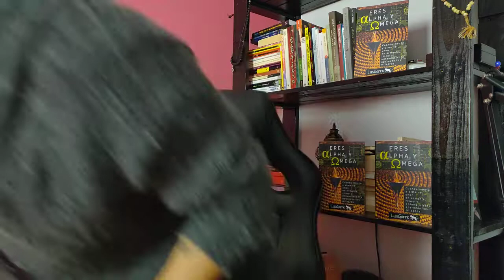¿QUE ES LA FUENTE UNIVERSAL? Como Conectar con la la fuente universal, fuente de energia universal!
¿QUE ES LA FUENTE UNIVERSAL?  Como conectar con la la fuente universal,como conectar con la fuente universal,como conectar con la fuente de energia universal,como conectar con la fuente de energía universal
Cualquier ser humano consciente y comprometido con su poder interior y manifestador de realidades físicas, es capaz de crear salud máxima en su cuerpo y mente, economía abundante en el área del trabajo y relaciones extraordinarias durante toda su existencia en la materia.
Todo es cuestión de entrenamiento mental y emocional, FE, creencias adecuadas y acción diaria perseverante, inquebrantable y disciplinada hasta lograrlo.
La trilogía ERES ALPHA Y OMEGA despertará la consciencia de quienes la lean, la estudien y la apliquen a sus vidas.
¡¡¡Adquiere el entrenamiento mental, emocional y espiritual PERFECTO!!! Mi libro "ERES ALPHA Y OMEGA" desde aquí

 ¡¡¡PLAZAS LÍMITADAS para mis MENTORÍAS ONLINE!!!

ACCEDE DESDE ESTE ENLACE A MI FORMACIÓN ONLINE (LA MEJOR DEL MERCADO EN HABLA HISPANA)